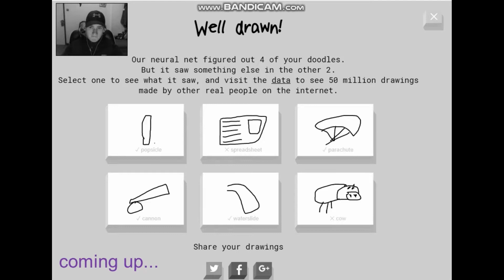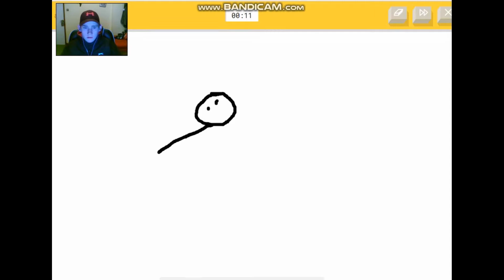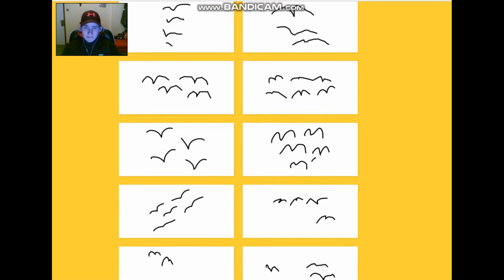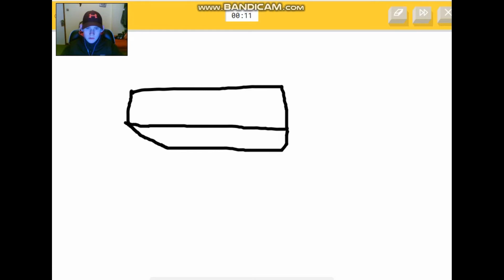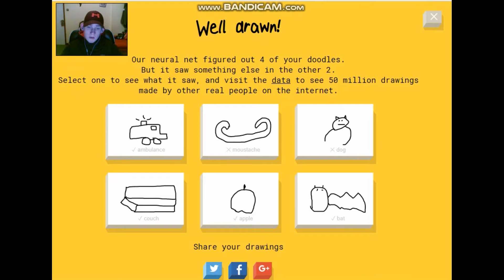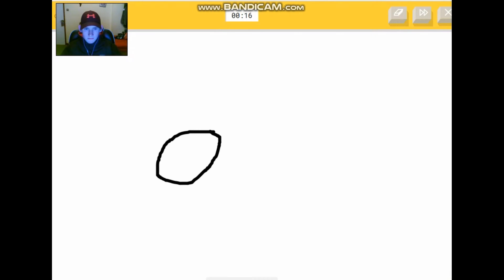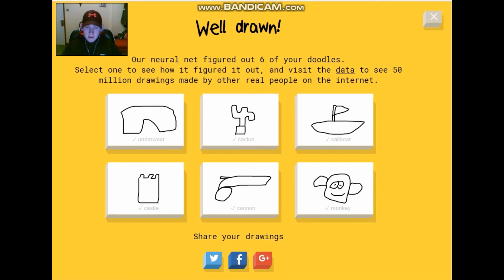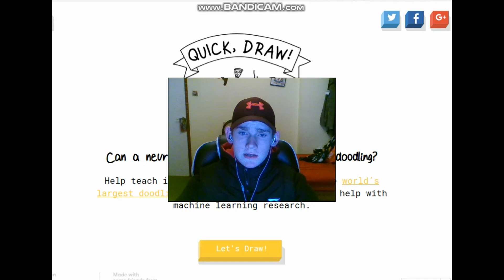COWPIG! | Quick, draw (#4)